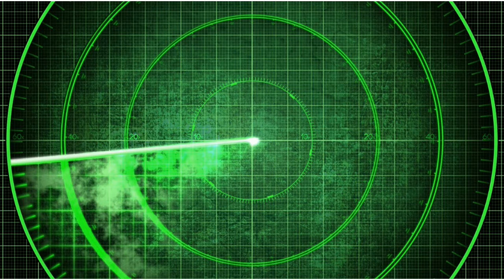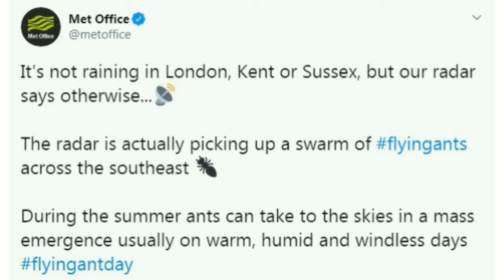Flying Ants UK | It's Raining Flying Ants | Flying Ants Spotted From Space | News World